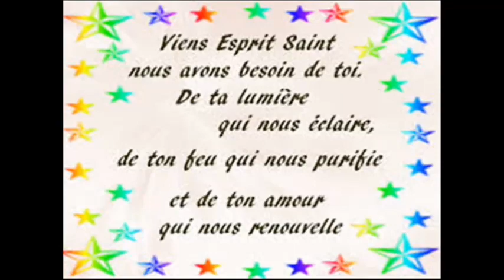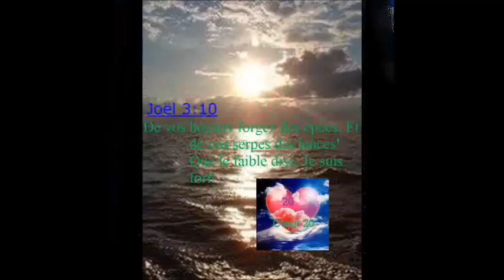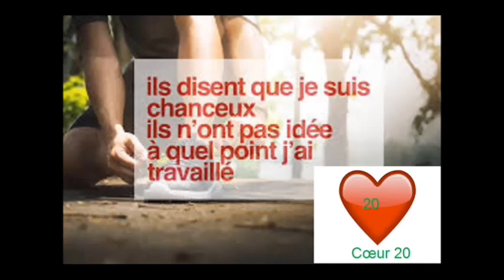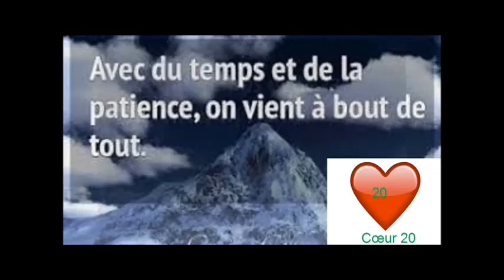2 chroniques 02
La Bible 2 chroniques 02
Cœur 20
Je suis fidèle a cette chaine /J’aime écouter la bible sur cette chaine